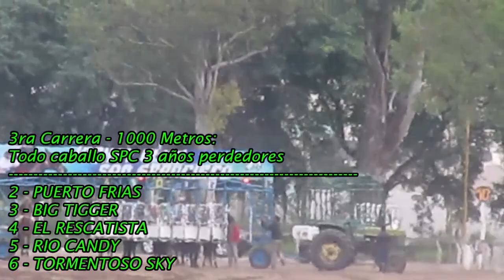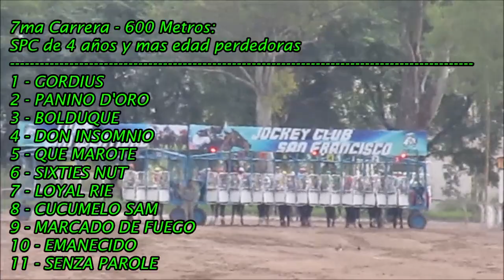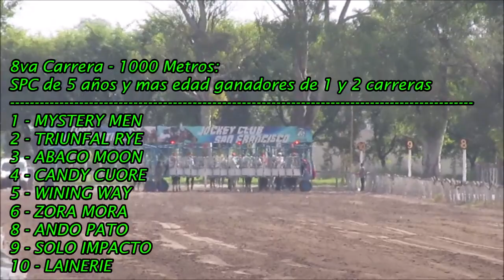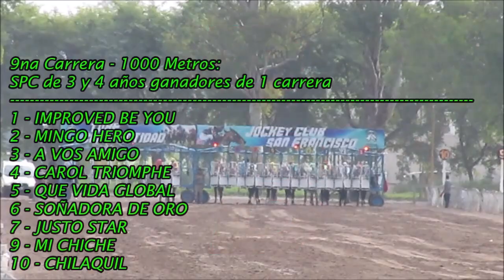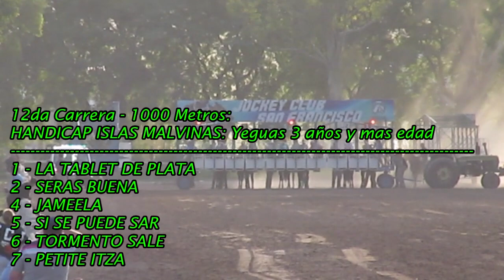REUNIÓN N° 3 - JOCKEY CLUB SAN FRANCISCO, CORDOBA (15-04-2023)